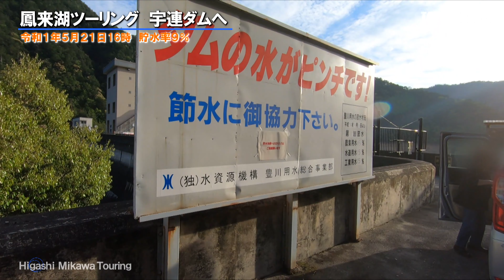【新城市】鳳来湖ツーリング（令和1年5月21日 宇連ダム貯水率9％）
【内容】
令和1年5月19日に貯水率ゼロとなるも、翌日の大雨で撮影日の5月21日は貯水率が増加。
この動画は、 鳳来湖（ダム湖）沿いに一の沢隧道の少し上流から宇連ダムへ向かっていく、ツーリング映像です。
この日の湖面のわかりやすい動画は、終了画面のリンクからご覧いただけます。

カメラはGoPro７で、2.7k、60fpsでヘルメットマウント。
バイクは、ホンダSTEED600です。